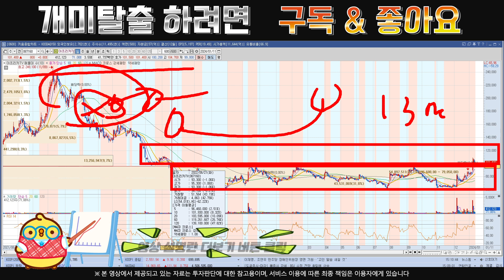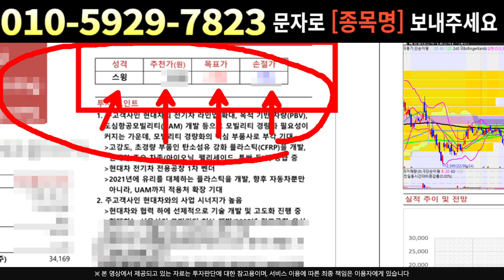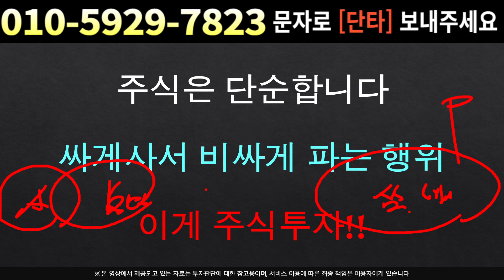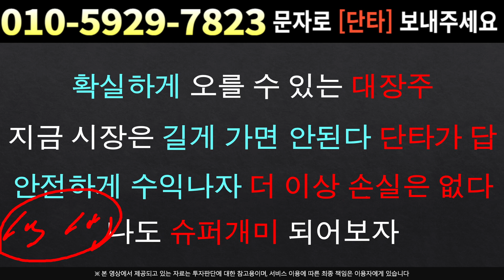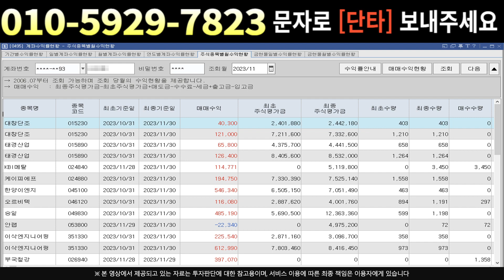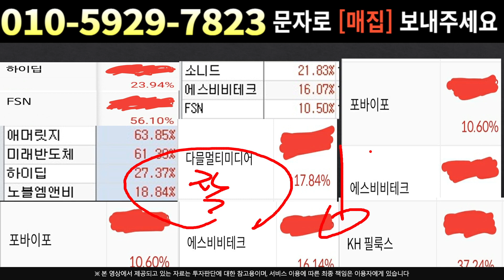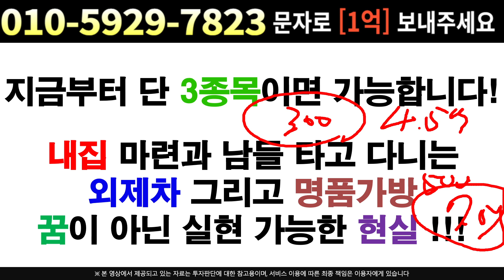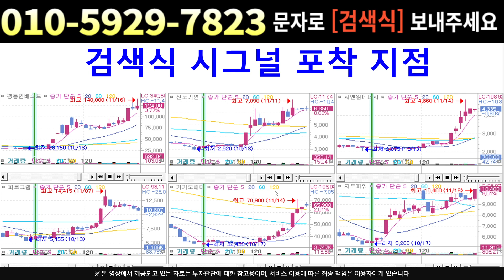[주식]아프리카TV - 단기적 반등 ?? 이제시작 1차 목표가부터 공개 !!